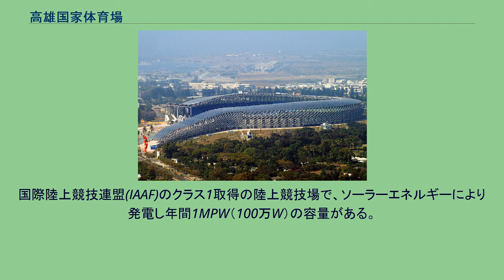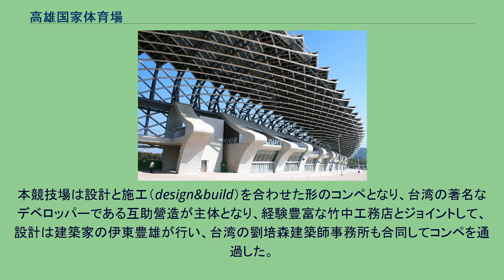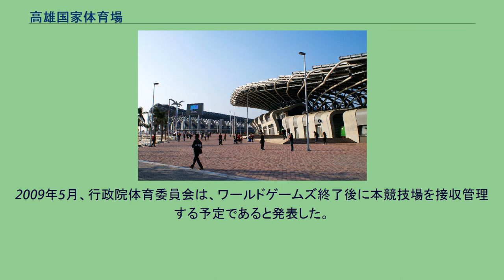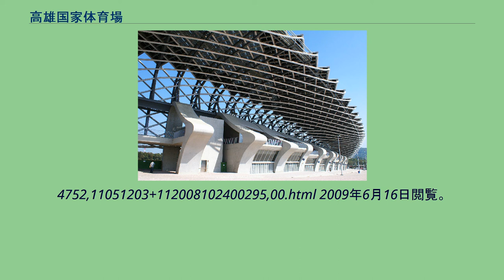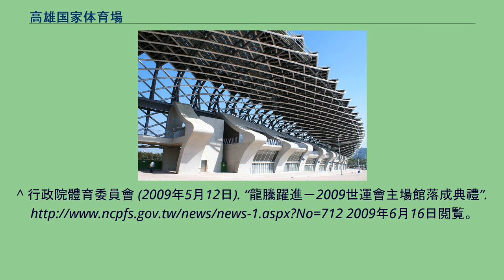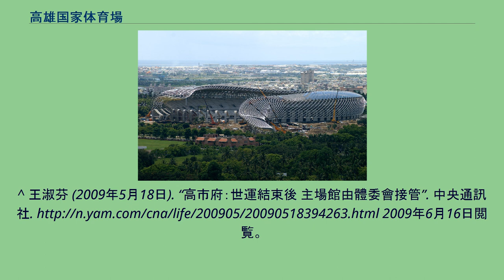高雄国家体育場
国家体育場（英語：National Stadium）は台湾高雄市左営区の中海路と軍校路の交差点にあるスタジアムである。
高雄市政府によりワールドゲームズ2009年大会の為に建設された。
高雄国家体育場は開放式の競技場で40,000人席あり、最大で55,000人まで収容出来る。
国際陸上競技連盟(IAAF)のクラス1取得の陸上競技場で、ソーラーエネルギーにより発電し年間1MPW（100万W）の容量がある。
サッカー競技場としても台湾で二番目の国際サッカー連盟 (FIFA) 要求を満たす競技場となる予定である。
現在、台湾社会人甲級サッカーリーグ所属の台湾電力足球隊がホームスタジアムとして利用している。
ワールドゲームズ2009の開会式と閉会式は本競技場で行われた。
本競技場は設計と施工（design&build）を合わせた形のコンペとなり、台湾の著名なデベロッパーである互助營造が主体となり、経験豊富な竹中工務店とジョイントして、設計は建築家の伊東豊雄が行い、台湾の劉培森建築師事務所も合同してコンペを通過した。
2006年11月22日に建設を開始し、2009年1月に完成して試験運用された。
ワールドゲームズ開催前に高雄市政府は2009年5月20日に「2009迎接世運之夜─ワールドゲームズメインスタジアム落成音楽会」を開催して落成を祝った。
2008年10月24日に行政院体育委員会は本競技場の命名運動を正式に開始した。
同年11月28日の締め切り後に福爾摩沙（フォルモサ）、海都、龍騰の三つの候補が残った。
その中から委員会は競技場の形を考慮して「龍騰」に決定した。
2009年5月、行政院体育委員会は、ワールドゲームズ終了後に本競技場を接収管理する予定であると発表した。
同委員会は、本競技場を高雄アリーナや国家運動選手訓練センター等近隣のスポーツ施設と併せた上で、スポーツ博物館や国立台湾体育大学南部分校を建設して、国家体育園区を形成する予定であるとしている。
^ “Taiwan’s 2009 World Games Stadium To Use Solar Power (Solar Energy Investing)”. (2006年7月20日).
^ 廖德修 (2008年10月24日). “世運主場館 命名活動起跑”. 中時電子報.
4752,11051203+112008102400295,00.html 2009年6月16日閲覧。
^ 行政院體育委員會 (2009年5月12日). “龍騰躍進－2009世運會主場館落成典禮”. 2009年6月16日閲覧。
^ 許明禮 (2009年5月24日). “體委會主導 龍騰命名出線”. 自由時報. 2009年6月16日閲覧。
^ 王淑芬 (2009年5月18日). “高市府：世運結束後 主場館由體委會接管”. 中央通訊社. 2009年6月16日閲覧。